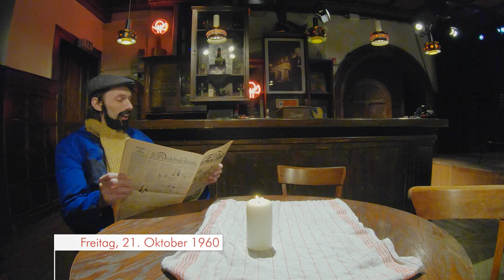Deutschland? – Nein, DDR! — Anno 1960 (S06|E04)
Das Jahr 1960 verspricht dem Kneiper Adolf Südknecht die lang ersehnte Wiedereröffnung des Horns. Doch er hat die Rechnung ohne die HO gemacht, der das Lokal seit einiger Zeit gehört. Die Handelsorganisation schickt ihre fähigste Kraft um die alte Kneipe ganz und gar auf links zu drehen …

Nur der erste und der letzte Satz sind verabredet. Alles dazwischen wird improvisiert.

SCHAUSPIEL
Armin Zarbock · Adolf Südknecht
August Geyler · Friedrich Krause
Sarah Arndtz · Rosemarie Killat
Josefine Heidt · Fraeulein Nele
Claudius Bruns · Herr Krotze

MUSIK
Claudius Bruns · Klavier

DIE SEIFENOPER-IMPROSCHAU wird live an einem Stück im Horns Erben in Leipzig, in der Regel vor Publikum, aufgezeichnet. Nur der erste und der letzte Satz sind verabredet. Alles dazwischen ist improvisiert. Erzählt wird die Geschichte einer Kneipersfamilie in der Zeit seit 1945. Pächter Adolf Südknecht gibt mit den Seinen Epochales: die Geschichte(n) ihrer Zeit, mal historisch verbürgt, mal halb wahr, mal völlig erfunden. Mit wechselnden Bühnengästen, kühner theatraler Improvisationskunst und begleitet von Livemusik laden die Südknechts zur SEIFENOPER-IMPROSCHAU.

Diese Folge wurde am 23. März 2021 aufgezeichnet und kurz darauf als Episode 4 der 6. Staffel auf YouTube veröffentlicht.